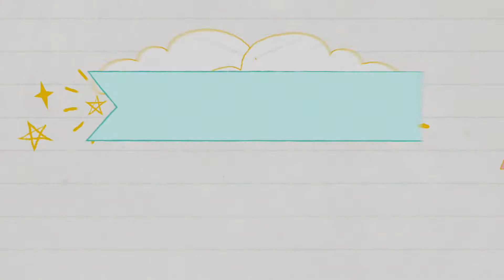Aprender con LEGO y Brick Clubs La bolsa misteriosa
Hoy os proponemos una actividad sensorial con piezas de LEGO®DUPLO y  una bolsa de tela. En el vídeo Ainara os explica como jugar.